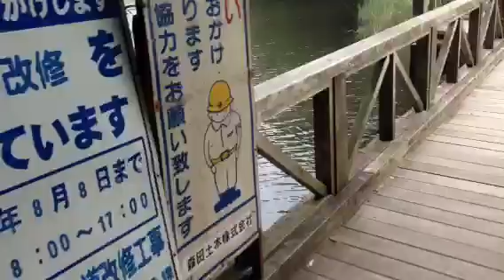Onions and garlic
In big outside